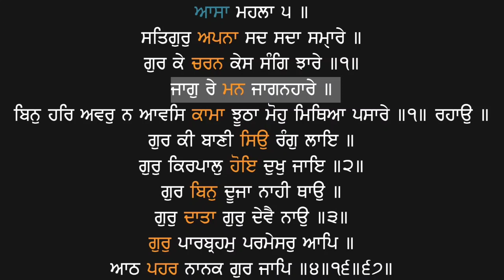Jaag Re Mann Jaganhare - Bhai Satnam Singh Ji Koharka (Hazuri Ragi Sri Darbar Sahib,Amritsar)